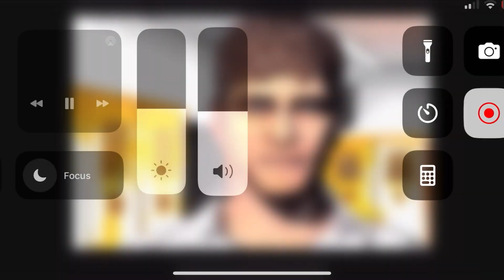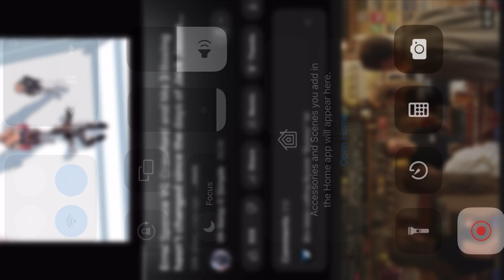Jermall Sold Out For Money While Canelo Took The W